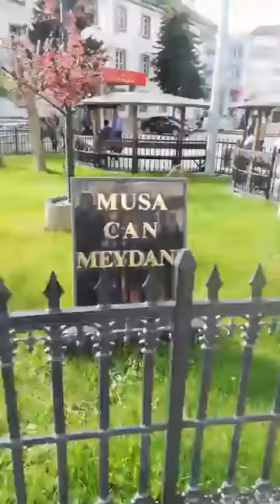Şirin ilçemiz Erfelek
Erfelek'ten Canlı Yayın 20 Kasım 2020 Cuma